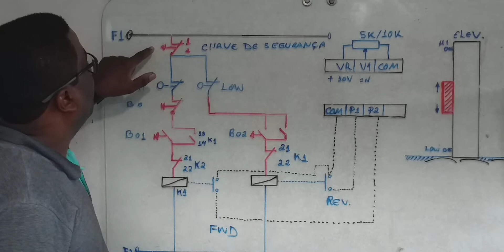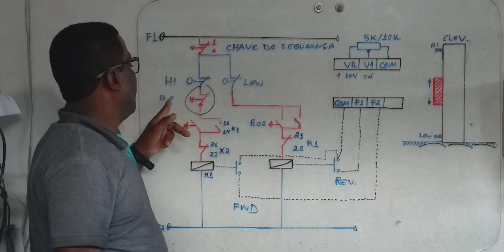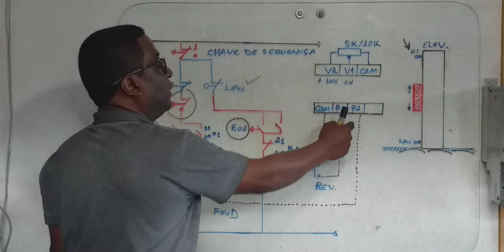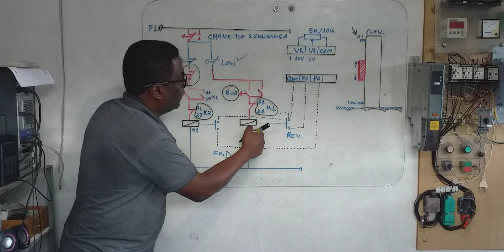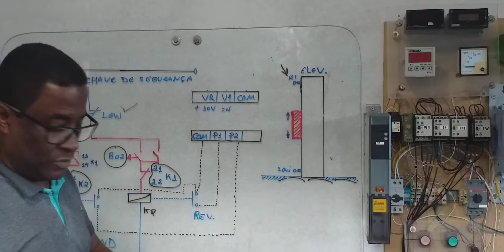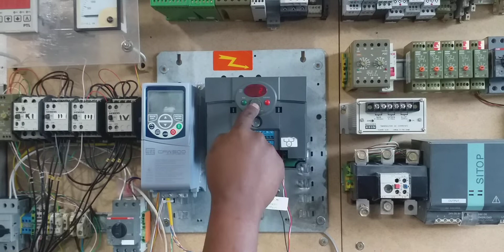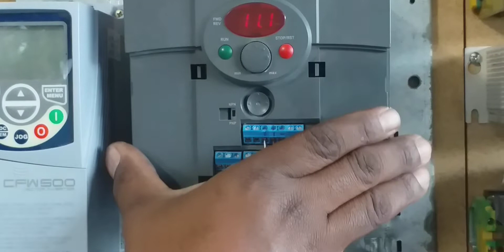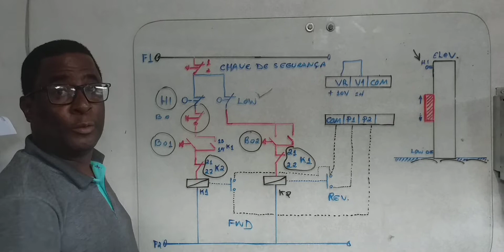Inversor de frequência - Elevador - Fim de curso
Em atenção ao nosso inscrito da Bahia.

Pode nos ajudar com R$ 10.00 - pix: 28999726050 Marcos Roberto Rosa